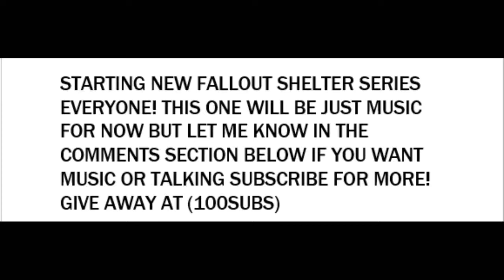fallout shelter series EP.1